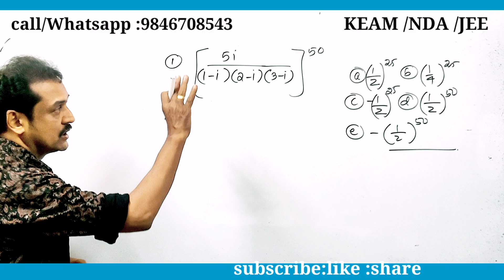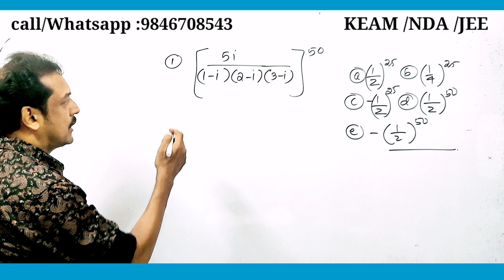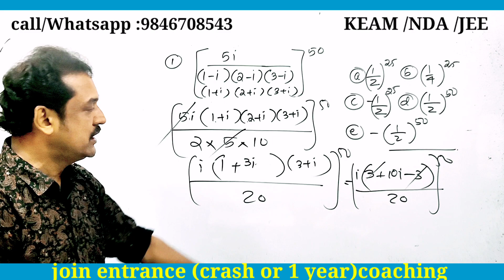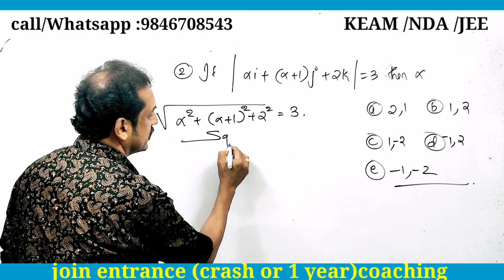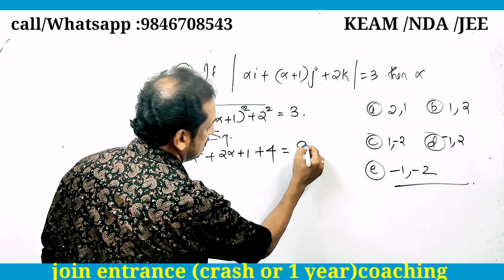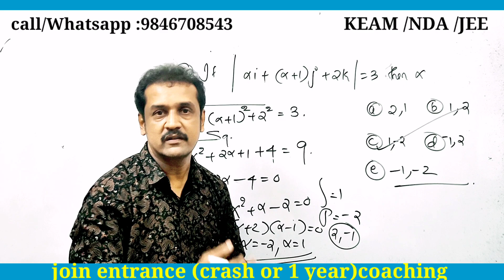KEAM, NDA maths entrance class vectors & complex numbers | JEE maths | entrance in malayalam